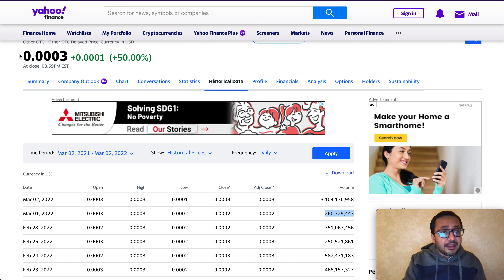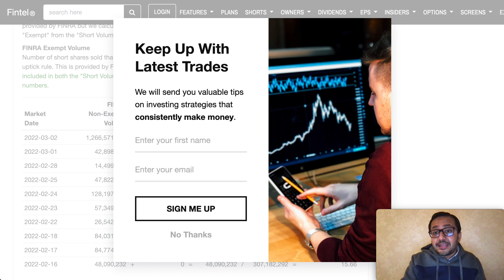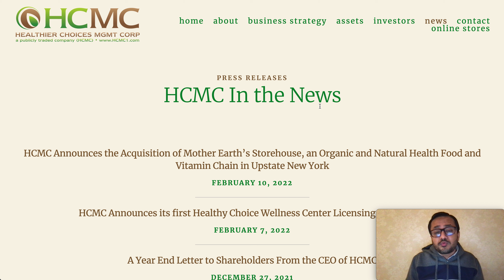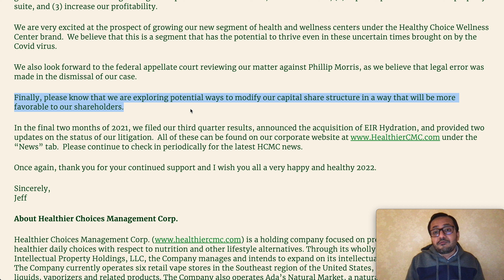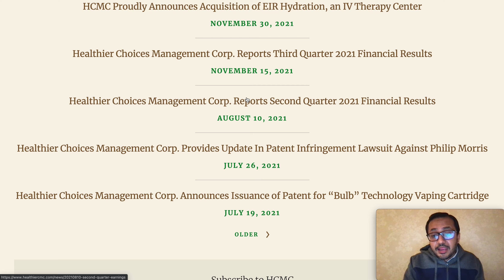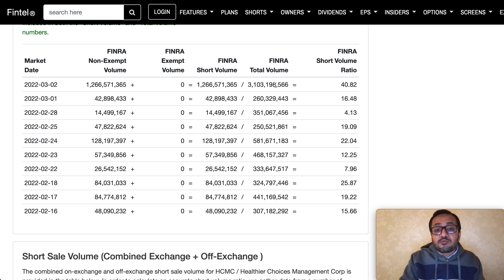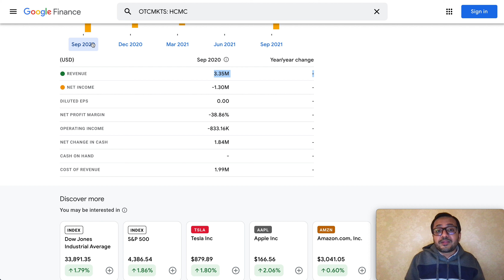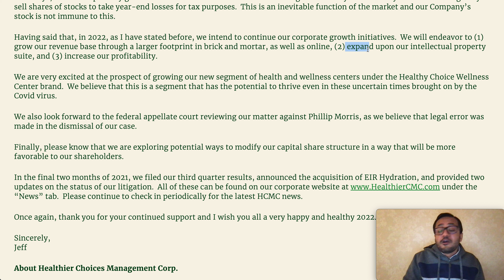HCMC STOCK 3X SWING🚀🚀 3.1B VOLUME SKYROCKETED - HCMC STOCK PRICE ACTION, WHY THE SPIKE -FIND OUT NOW